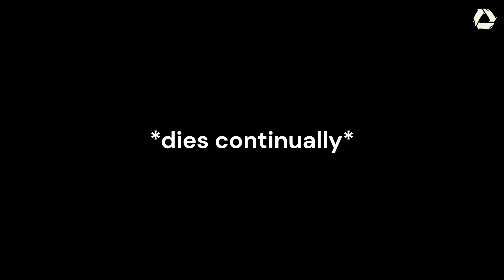Defeating Nephro with no shell